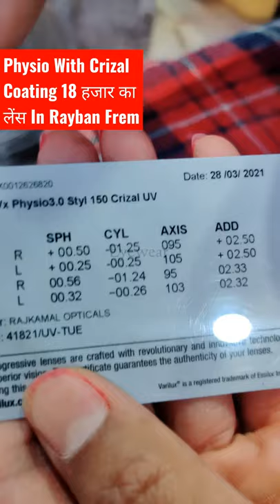physio 3.0 Progressive lens with Crizal Coating || 18 हजार का लेंस || - Eyewear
Hello Dosto

AAJ ke video me mei btaunga aapko physio 3.0 Progressive lens with Crizal Coating || 18 हजार का लेंस || - Eyewear

1 St. Marks Sunglasses
2 St. Marks Regular Unisex
3 Vogue VO5167 Round freme
4 Vogue VO2906 Wayfarer Freme